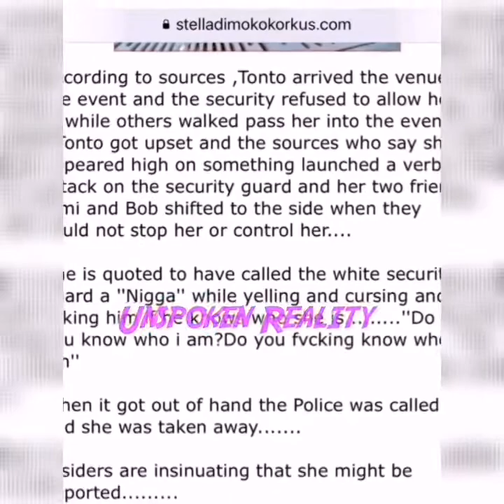Tonto Dikeh Says This After Reports That She Have Been Deported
According to the news circulating online Tonto Dikeh was Allegedly said to have been deported but she have come online through a post on bobrisky222 Instagram page to say that she was deported..